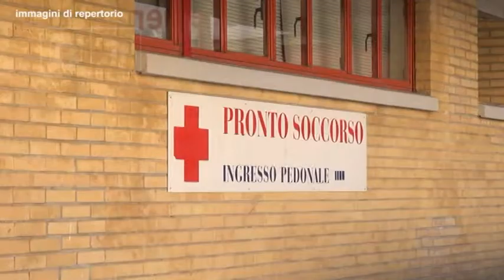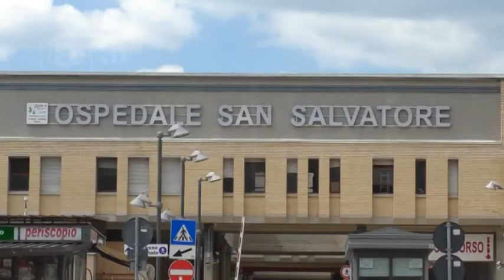L’Aquila - Aggressione in psichiatria